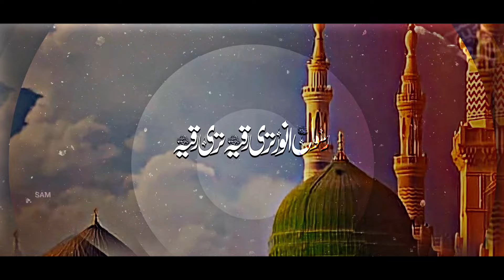Super Hit Manqabat Sayyeda Ruqayya R.A | Rasool e Anwar Teri Ruqayya | Salahuddin Almaroofi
Super Hit Manqabat Syeda Ruqaiyya  R.A | Rasool e Anwar S.A.W Teri Ruqiayya | Salahuddin Almaroofi | Islamic Release

Video Credits:
Title   : Rasool e Anwar S.A.W Teri Ruqaiyya R.A
Voice : Hafiz Salahuddin Al Maroofi
Lyrics : Ajiz Kamal Rana
Audio :  TSD Records
Video : Saif ur rehman
Post   : Al Madina Graphicse
Production & Label : Salahuddin Al Maroofi Official

    Copyright Note:

All rights of the audio and video production are reserved for Salahuddin Al Maroofi Official. Hence, it's not permissible to re-uploading without our permission. However, you may share this production on Social Media platforms.